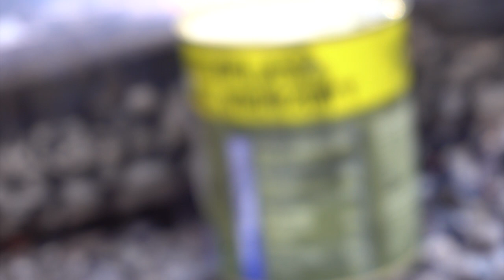Olight H2R Nova Latarka uniwersalna i takie tam pogaduchy z lasu